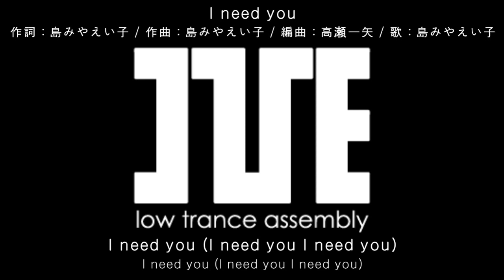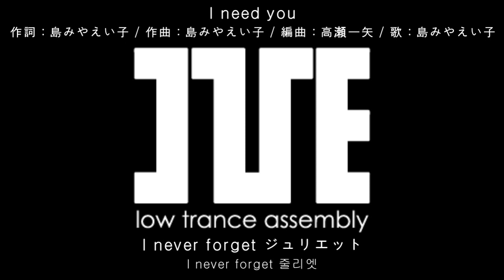[島みやえい子] I need you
島みやえい子 - I need you(020811)

作詞 : 島みやえい子
作曲 : 島みやえい子
編曲 : 高瀬一矢
歌 : 島みやえい子
収録作品 : VANILLA
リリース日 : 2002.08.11